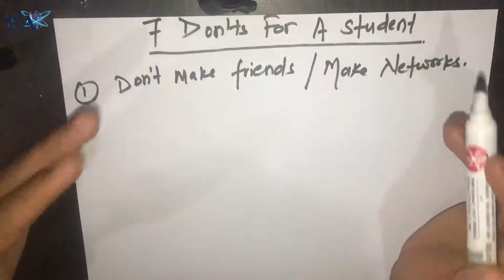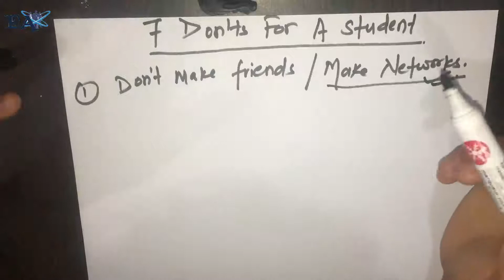Seven Things You Should Never Do As a Student